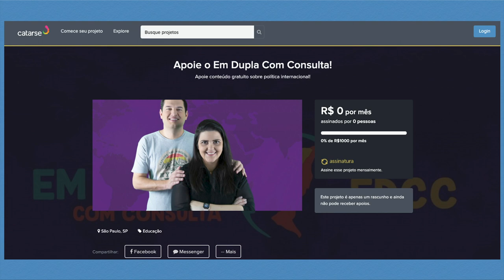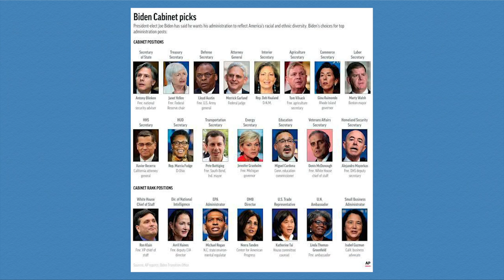O que esperar da Política Externa de Biden, com Geraldo Zahran | EDCC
Nesse vídeo recebemos Geraldo Zahran para discutir as perspectivas e desafios da política externa do Governo Biden, nos Estados Unidos. Falamos sobre os efeitos gerados pelo legado de Trump, a composição do gabinete e muitas outras coisas. Aperte o play!